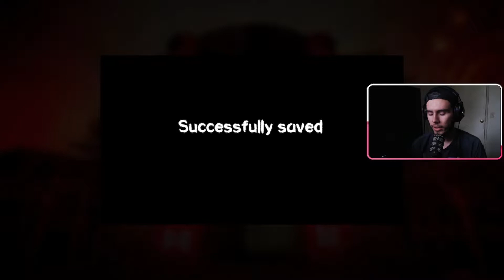Killer Clown Wants My Good Stuff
HELP!!! a killer clown wants my good stuff. well not really my good stuff but wants to kill me any chance he gets and it's terrifying.

If you enjoy today's video and want to see me play more horror games comment which you want to see in the comments below.

hey there, you made it to my description. I would like to say a couple of things.